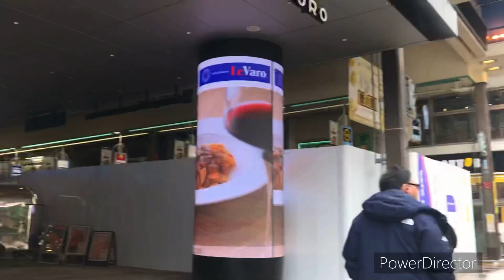【大都会】札幌都心を散策する！大通駅からすすきの駅まで歩いてみた！【北日本最大都市】